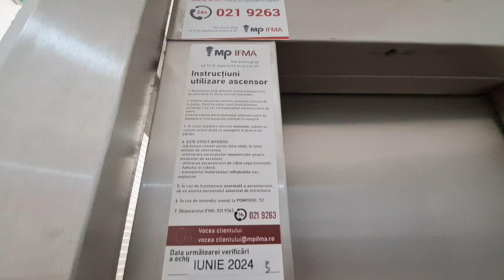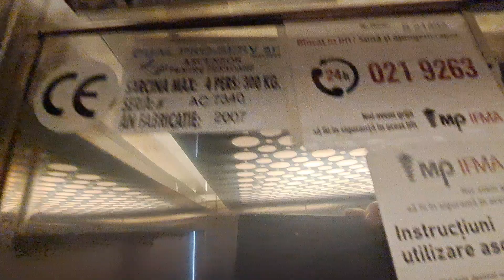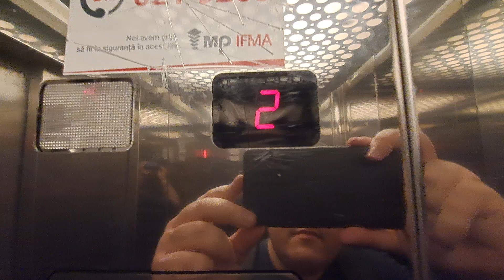Very reflective MacPuarsa hydraulic elevator @ Bulevardul Dacia 99, Bucharest, RO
Technical Informations:
Manufacturer: MacPuarsa
Type: Hydraulic
Year: 2007
Stops: 7 Stops (0-6) – wrong floor numbering, as an employee said, correct is (-1,0,1,2,3,4,5)
Capacity: 4 persons/300 kg
Serial no: AC 7340

Filmed at 22 May 2024.